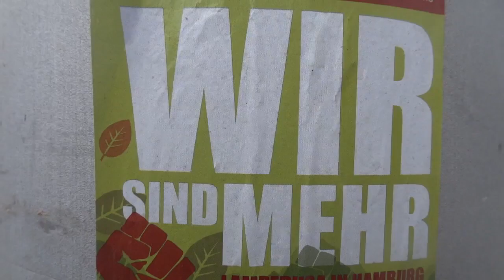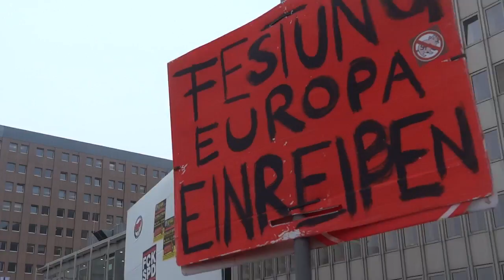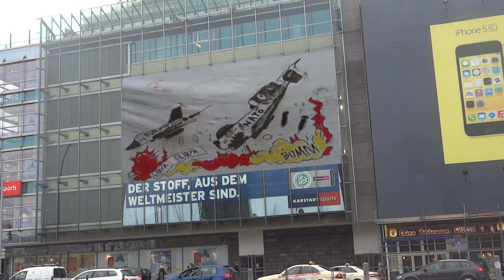Schulstreik für die Flüchtlinge von Lampedusa 12.12.2013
Hamburg
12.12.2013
(utopieTV-doku-video)

Den Drohungen der Schulbehörde zum Trotz haben mehr Schüler als erwartet am Donnerstagmorgen den Unterricht ausfallen lassen. Etwa 3.500 Kinder und Jugendliche versammelten sich um 10 Uhr am Hamburger Hauptbahnhof, um für das Bleiberecht von Flüchtlingen in Hamburg und in Deutschland zu demonstrieren. Die Organisatoren, eine Schülerinitiative aus 40 Hamburger Schulen, waren zuvor von 3.000 Teilnehmern ausgegangen.

Um den Schülerstreik zu verhindern, hatte die Hamburger Schulbehörde klargestellt, dass es keine Befreiung vom Unterricht für die Aktion gebe. "Wer fehlt, wird ins Klassenbuch eingetragen und braucht eine Entschuldigung der Eltern", sagte der Sprecher der Schulbehörde, Peter Albrecht.
Erst die Klassenarbeit, dann zur Demo
"Viele hatten Angst vor Ärger, sonst wären wohl noch mehr gekommen", sagt der zwölfjährige Velten. "Auch mein Klassenlehrer weiß, dass ich hier bin und findet es nicht so gut." Bevor er sich mit etwa 30 weiteren Schülern der Klosterschule zum Hauptbahnhof aufgemacht hat, musste er noch eine Klassenarbeit schreiben.
Eine Schülerin kam in Begleitung ihrer Großeltern. "Es ist uns wichtig, dass unsere Enkelin aktiv am öffentlichen Leben teilnimmt", sagte Irene Scharfenberg. "Sie ist in der Schule abgemeldet. Sie fehlt also nicht unentschuldigt, sondern bekommt dafür einfach einen Fehltag angerechnet."
Oma und Opa dabei, aber nur wenige Lehrer
Die meisten der Jugendlichen waren Oberstufenschüler. Viele hatten sich auf einen Facebook-Aufruf hin verabredet, nach den ersten beiden Schulstunden zur Demonstration zu fahren. Jüngere Schüler wurden zu Schulbeginn durch Aktionen in den Aulen zum Mitdemonstrieren aufgefordert.

Ein Streik als "kreative Plastik"
Auch ein Kunstkurs zweier Gynasien beteiligte sich am Protest. Lehrerin Yvonne Heimbüschel versteht die Aktion als anschaulichen Unterricht: "Unser Thema heißt 'Kreative Plastik' im Sinne des Beuysschen Gedankens." Für ihre Schülerinnen Jette und Marie war es die erste Demonstration. "Es fühlt sich gut und richtig an", sagte Marie. Im Anschluss mussten sie zurück in die Schule.
"Wir sind sehr sehr glücklich, dass ihr hier seid!", rief einer der Flüchtlinge der "Lampedusa-Gruppe" den Schülern auf Englisch von einem Lautsprecherwagen zu. "Wir sind es leid, Obdachlose zu sein!" Die Menge antwortete mit lautem Jubel und immer wieder mit der Hauptparole "Kein Mensch ist illegal, Bleiberecht überall!", die von den Organisatoren auf Zetteln ausgegeben wurde.
"Ganz Hamburg hasst die SPD"

Das Finale der Demonstration fand vor der SPD-Zentrale statt. Die Partei ist wegen der Hamburger Flüchtlingspolitik in die Kritik geraten.
Flyer wurden auch von vielen linken Verbänden verteilt, die sich an dem Marsch vom Hauptbahnhof über die Mönckebergstraße bis zur SPD-Zentrale beteiligten. Ein Großteil der mehr als ein Dutzend Sprecher verurteilte die Flüchtlingspolitik des Hamburger Senats. "Ganz Hamburg hasst die SPD", skandierten viele Demonstranten und forderten unter anderem ein Bleiberecht für die Lampedusa-Gruppe in Hamburg und den Stop aller Abschiebungen von Flüchtlingen.
Nach dem Schulstreik sollen die Aktionen weitergehen. Mitinitiatorin Leonis Meliones forderte die Schüler auf, sich auch künftig zu engagieren. Am Montag will sich das Schulstreikbündnis treffen, um weitere Aktivitäten für die Flüchtlinge zu planen.

see you...

utopieTV
independent-media
entsteht in Hamburg für Hamburg